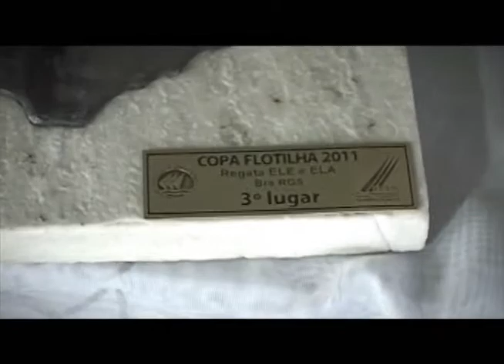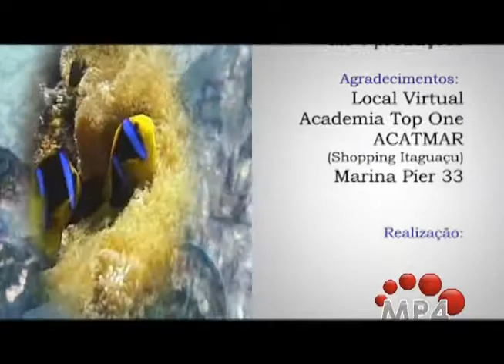Náutica e Cia 21 maio 2011 Bloco 03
O programa Náutica e Cia especial Rio Boat Show 2011 traz matérias da feira mais glamurosa do Brasil. Novidades, lançamentos, curiosidades e entrevistas você pode ver aqui. E mais, no quadro Dicas de Manutenção, Murilo Siqueira e Mané Ferrari conversam com o Representante da Evinrude, Leandro que apresenta o moto E-tec da Evinrude. Confira também neste programa, a regata Ele & Ela que aconteceu no Iate Clube Santa Catarina - Veleiros da Ilha pela 2ª Etapa da copa Flotilha.